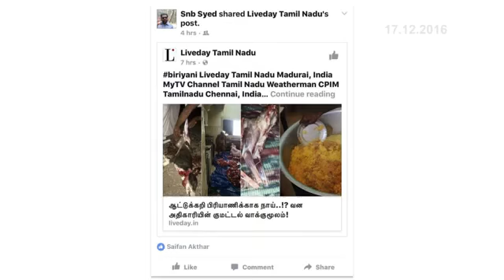Pengusaha Nasi Kandar Nafi Guna Daging Anjing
Dakwaan nasi kandar di negara ini menggunakan daging anjing DINAFIKAN SEKERAS-KERASNYA Persatuan Pengusaha Restoran Muslim Malaysia (Presma).

Timbalan Presiden Datuk Khadhar Shah Abdul Razak berkata perkara itu menjadi viral di laman sosial sejak kelmarin.

Ia selepas seorang lelaki menggunakan nama 'Udin Di Raja' memuat naik berita serta gambar berhubung dakwaan itu.